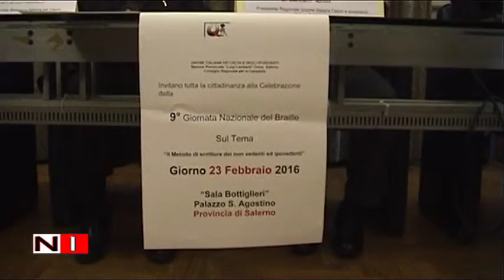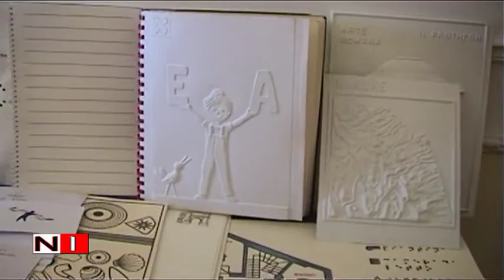Salerno: Unione Italiana dei Ciechi e degli Ipovedenti